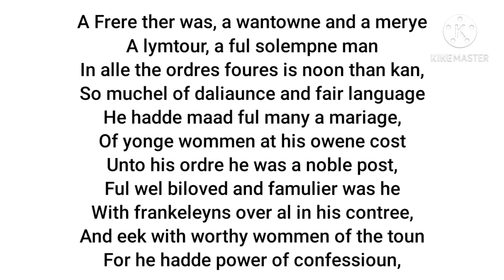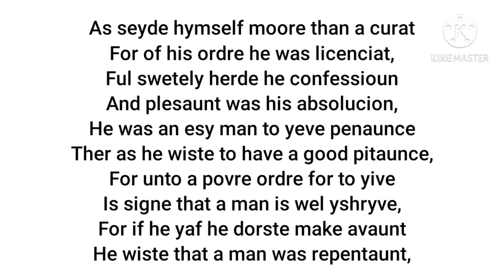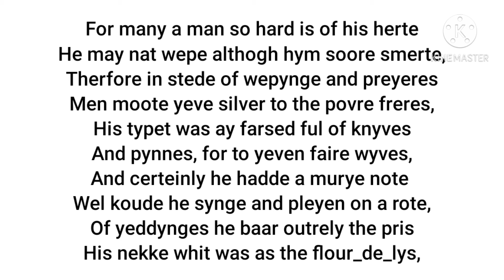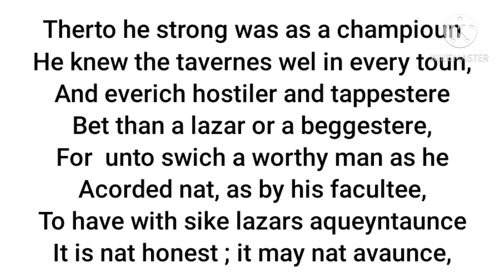"Prologue of Canterbury Tales" part 7th by Geoffrey Chaucer line by line Hindi translation, 2020.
"Prologue of Canterbury Tales"  7th part by Geoffrey Chaucer Hindi translation and explanation, 2020.
Hi,
Love for English Literature"
dosto is video me hamne Chaucer ki poem the Canterbury Tales ke Prologue ko line by line Hindi me samjhane ki koshish ki h ummeed hai ki ye video aapko pasand aayegi more vedios ke liye aap hamare channel Love for English Literature ki playlist ko visit ker skate he,